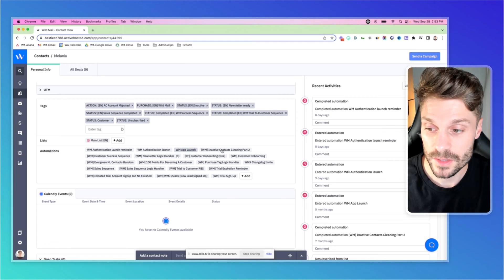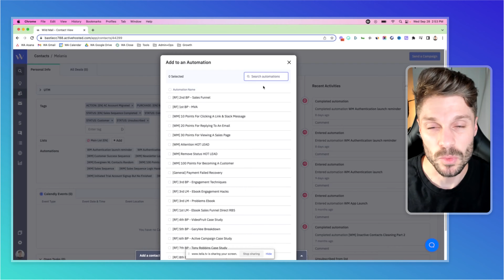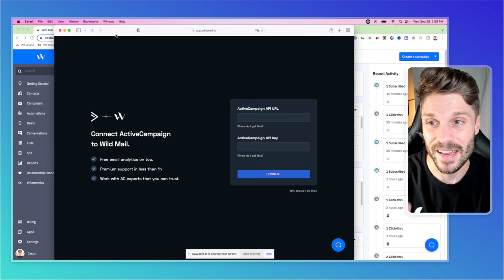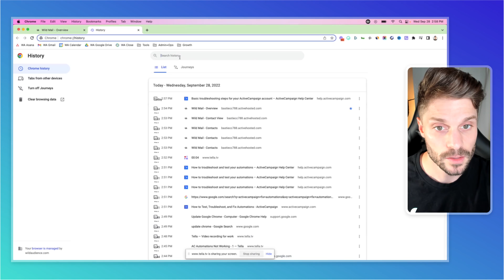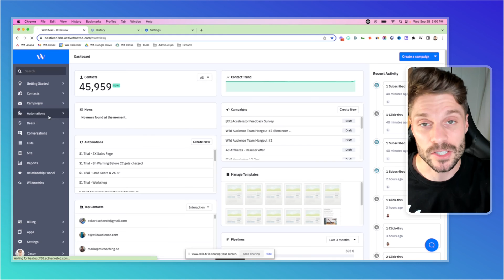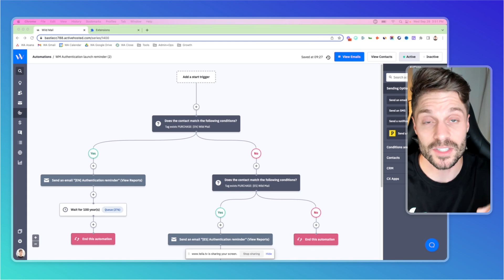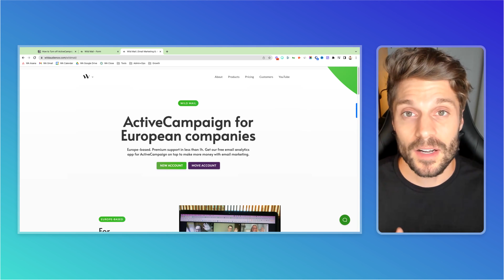3 QUICK SOLUTIONS for ActiveCampaign Automations Not Working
Are your ActiveCampaign automations not working?

In this video, you'll learn 3 quick adjustments you can make to your browser settings if your ActiveCampaign automations are not working.

Discover the Wild Mail Academy to get from beginner to pro in days:

New to Wild Mail?

- Local expert support in your language — fast, clear, reliable
- Exclusive training to optimize campaigns and boost results
- Free onboarding to set up ActiveCampaign the right way
- Consulting calls with experts
- Euro or USD invoicing
- Official ActiveCampaign reseller
- 100% GDPR-compliant

⏰ Timestamps
00:00 - Intro
00:21 - How to create a contact in ActiveCampaign to test automations
01:12 - Test incognito window, different browser, update browser
03:03 - Clear browser cache and cookies
04:11 - Turn off browser extensions when ActiveCampaign automations not working
5:51 - What is Wild Mail?